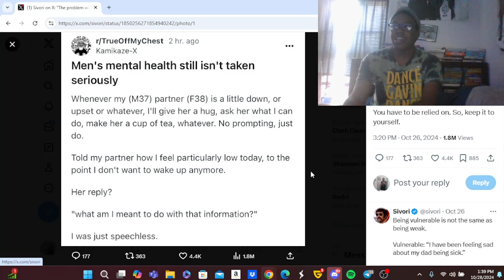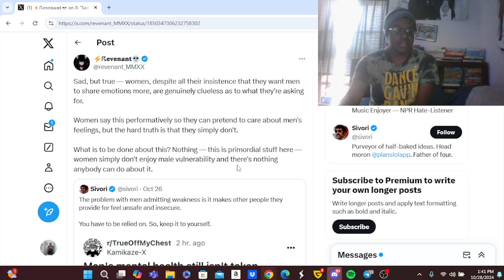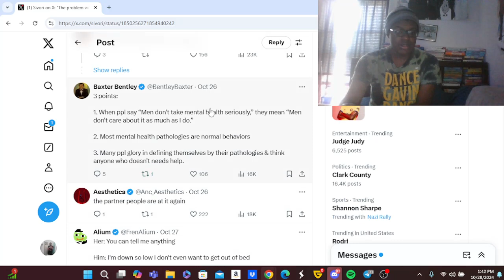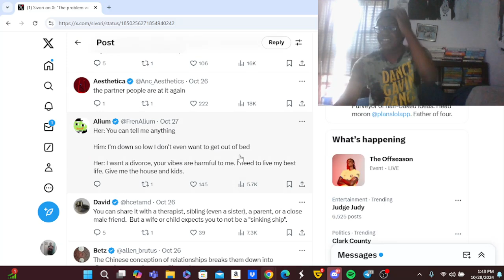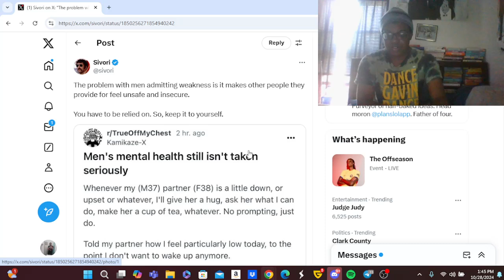Tradcons Are The Biggest Simps